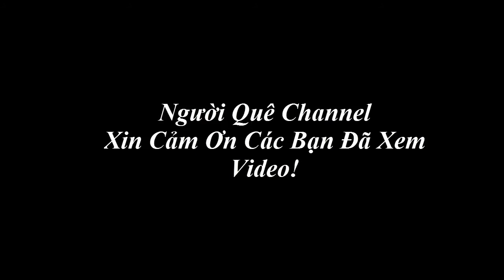Xoài Xanh Chấm Muối Ớt - Siêu cay siêu chua và cái kết phát khóc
Xoài Xanh Chấm Muối Ớt.
  Chỉ cần nghe thấy tên gọi là các bạn đã ứa hết nước bọt rồi, với một vài quả XOÀI và bát nước chấm MUỐI ỚT SIÊU CAY các bạn nào ăn được chua thì không phải bàn qua ngon, đây cũng là một món ăn tuổi thơ của nhiều bạn thế hệ đầu 8x chở về trước.